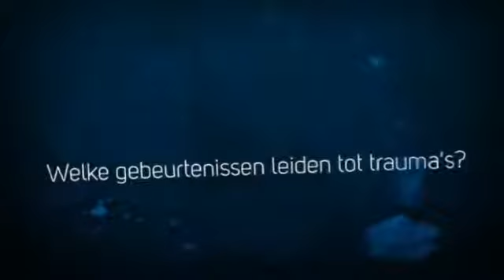Trauma bij kinderen en jongeren